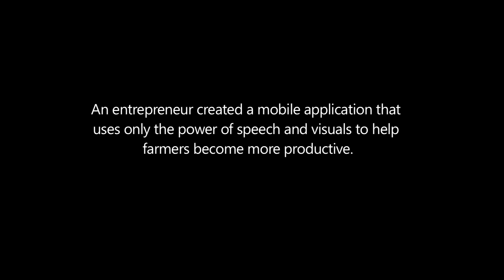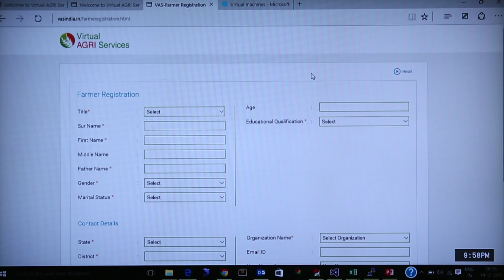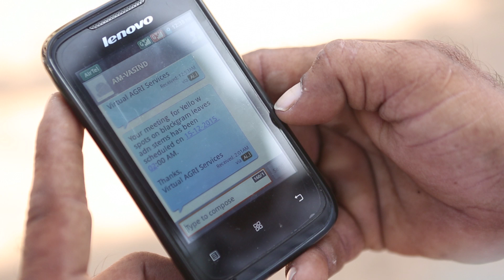Microsoft Azure powers an Open Source solution for farmers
Watch how an entrepreneur created a solution using open source technologies to empower illiterate farmers across India only with power of speech and visuals. Microsoft Azure treats open source solutions as first class citizens. Check out how Microsoft Azure worked seamless with PALS Global’s open source solution – Virtual Agri Services.